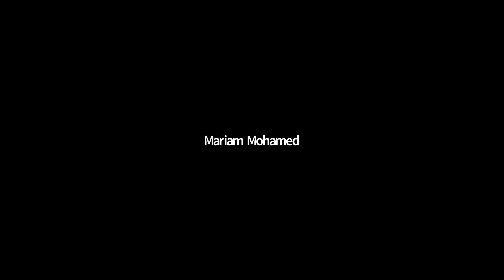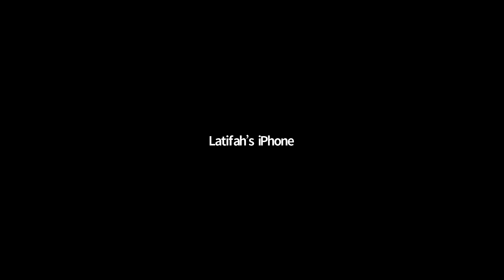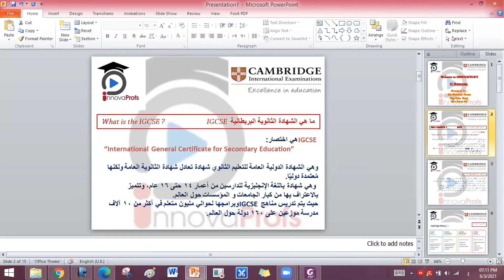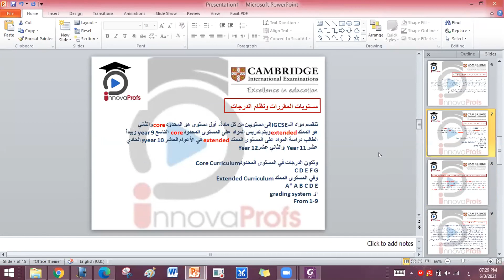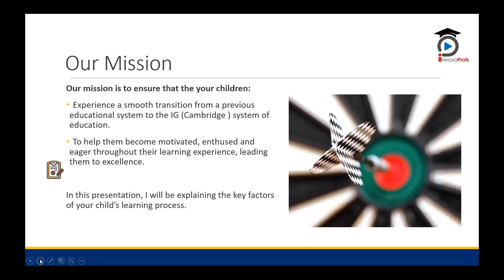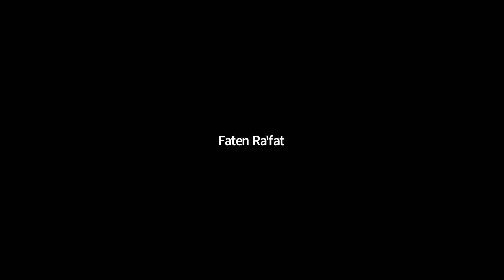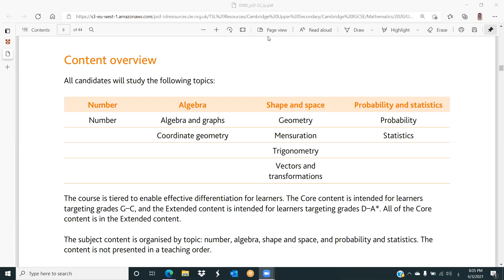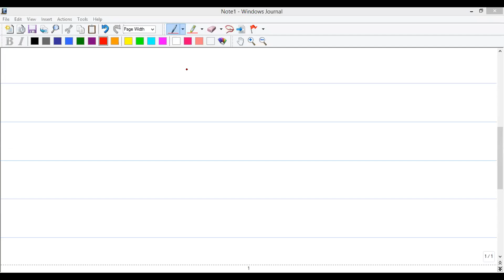IG Discovery Session - Full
In this session you will get the basic knowledge of the IG system.